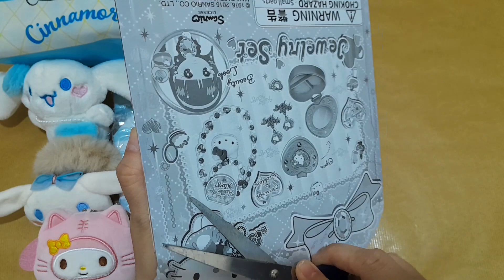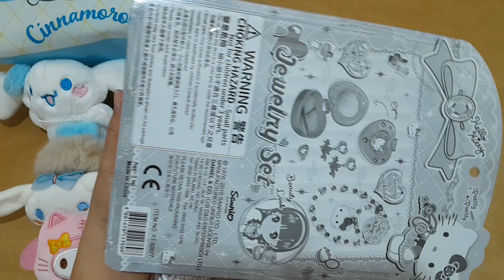12 Minutes Satisfying With Unboxing Hello Kitty Jewelry Set | Cinnamoroll Plush